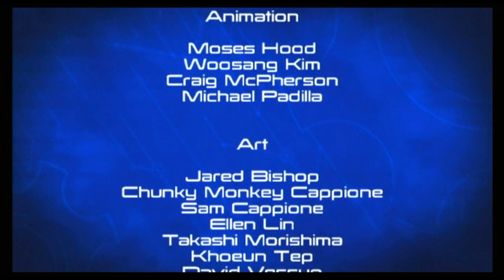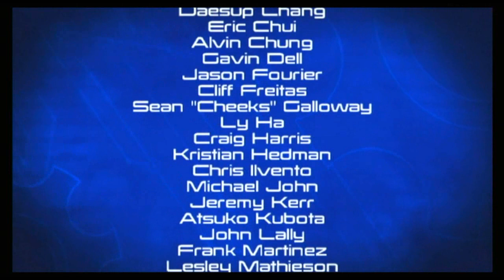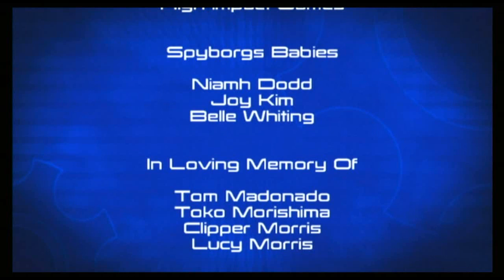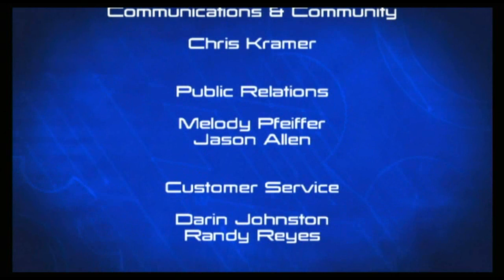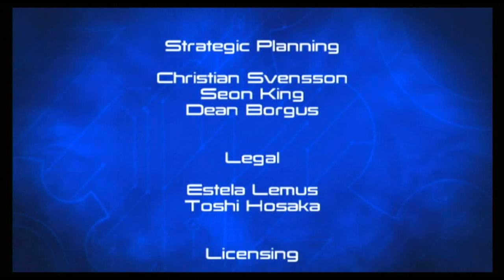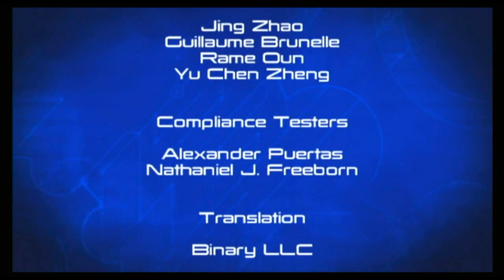Spyborgs (Wii) Gameplay Walkthrough Part 11 - Final Boss - Ending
Spyborgs walkthrough part  Wii gameplay Ending Final Boss